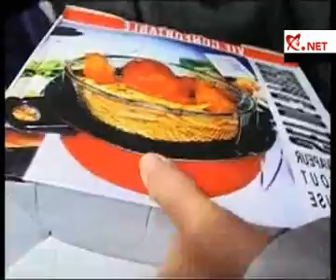Imbulzeala, inghesuiala, injuraturi si haine rupe la deschiderea unui nou magazin BILLA la Iasi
S-a deschis un nou magazin BILLA la IASI in zona cartierului ALEXANDRU, in apropierea Pietei Voievozilor, la fosturile standuri, MINERVA. Oamenii, cei mai multi pensionari s-au imbulzit si au cumparat si fripteoze, desi unii considerau ca's veioze, si tot asa. Eterna ROMANIA! u must love it!

SURSA: Relaitatea.net

PS: Bricolaje reloaded :))